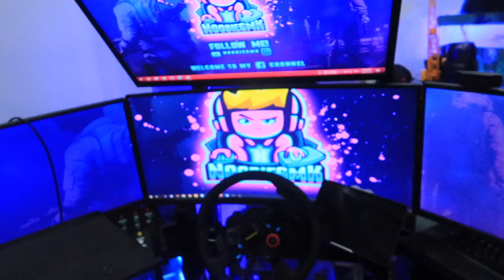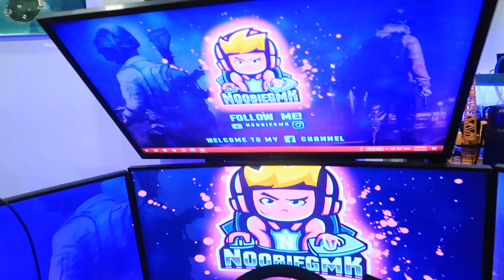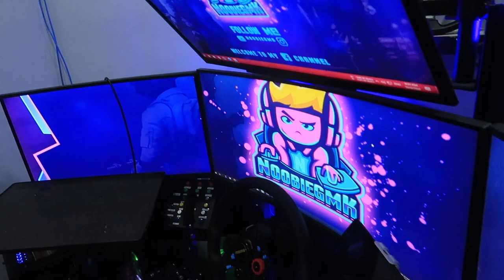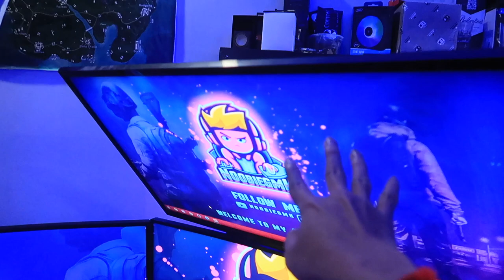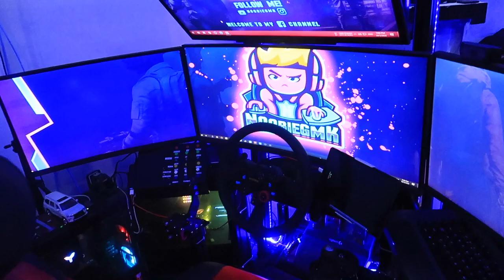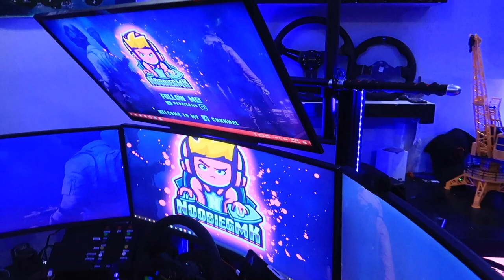១៣ ម៉ោង Setup ដំបូងរបស់ខ្ញុំ | GMK Dream sim setup